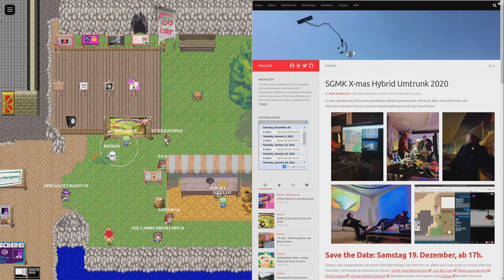rC3 - Bitwäscherei - rc3.world Tour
Hackerspace-Kollektiv in Zürich

Raum für Erfahrungsaustausch, Medienarbeit und Hackerspaces in der ehemaligen Zentralwäscherei in Zürich.

Im Sommer 2020 entstand eine neue Hackerspace Gemeinschaft im Herzen von Zürich, als kollektives Unterfangen im Zusammenschluss von Chaos Computer Club Zürich, Schweizerische Gesellschaft für Mechatronische Kunst, Digitale Gesellschaft, Linux User Group Schweiz.

Im 3. Stock der ehemaligen Zentralwäscherei haben wir einen Raum aufgebaut für den regelmässigen Ausstauch unserer Communities, betreiben eine öffentliche Hardware/Wetware Werkstatt, veranstalten Workshops und Vorträge, wie auch gemütliches gemeinsames Kochen und Essen.

An der rC3 sind wir als als Studio und Kanal für Vorträge und Workshops wie auch in unsererem Hackspace-als-Map präsent. Wir bieten (Live-) Musik und haben ein Postamt sowie einen Stickerexchange!

Marc Dusseiller